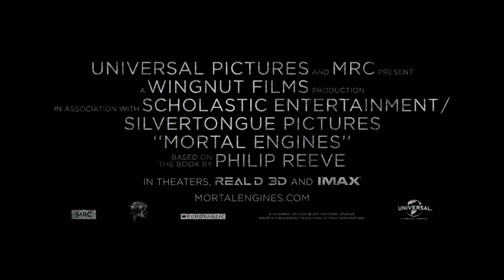Mortal Engines I Official Teaser Trailer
MORTAL ENGINES – In Theaters December 14, 2018

Thousands of years after civilization was destroyed by a cataclysmic event, humankind has adapted and a new way of living has evolved.  Gigantic moving cities now roam the Earth, ruthlessly preying upon smaller traction towns.  Tom Natsworthy (Robert Sheehan)—who hails from a Lower Tier of the great traction city of London—finds himself fighting for his own survival after he encounters the dangerous fugitive Hester Shaw (Hera Hilmar).  Two opposites, whose paths should never have crossed, forge an unlikely alliance that is destined to change the course of the future.

Mortal Engines is the startling, new epic adventure directed by Oscar®-winning visual-effects artist Christian Rivers (King Kong).  Joining Rivers are The Hobbit and The Lord of the Rings trilogies three-time Academy Award®-winning filmmakers Peter Jackson, Fran Walsh and Philippa Boyens, who have penned the screenplay.  The Universal and MRC adaptation is from the award-winning book series by Philip Reeve, published in 2001 by Scholastic.

On board as producers are Zane Weiner (The Hobbit trilogy), Amanda Walker (The Hobbit trilogy) and Deborah Forte (Goosebumps), as well as Walsh and Jackson.  Ken Kamins (The Hobbit trilogy) joins Boyens as executive producer.  Universal will distribute the film worldwide.